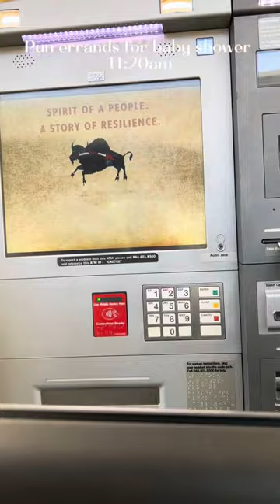All in a days work before dinner 🙃￼￼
A day in my life as a new mom newborn newmom motherhood ￼vlog